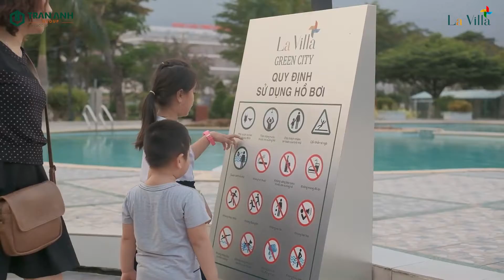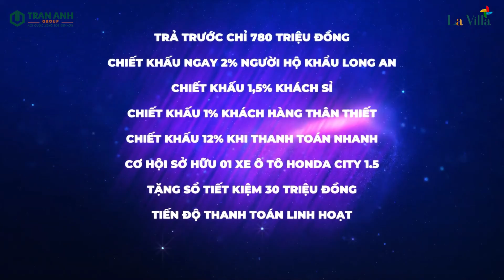lavilla green city trải nghiệm thực tế 1 ngày sống tại dự án Lavilla Green City có đáng để mua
Thực tế dự án Lavilla Green City có đáng để mua Đăng tải bởi
Dự án Lavilla Green City được xem là một khu đô thị với quy mô lớn thuộc hàng bậc nhất của tỉnh Long An. Dự án này nằm trong tổng thể khu trung tâm hành chính của địa bàn tỉnh Long An, vị trí chiến lược đắc địa, kết nối dễ dàng với nhiều tỉnh thành khác. Dự án Lavilla Green City là một dự án được xây dựng và phát triển bởi chủ đầu tư Trần Anh Group. Đây được xem là một khu vực trung tâm hành chính chiến lược tại tỉnh Long An và tiện ích hiện đại bậc nhất. Sơ lược về dự án Lavilla Green City Vị trí dự án vô cùng đắc địa thuận lợi, có khả năng dễ dàng kết nối được với Thành phố Hồ Chí Minh và các tỉnh miền Tây qua nhiều tuyến đường hoàn thiện: đại lộ Đông Tây, cao tốc Tp.HCM – Trung Lương,… Không chỉ vậy, không gian sống của người dân ở xung quanh dự án đều được chú trọng đặc biệt, xây dựng theo lối kiến trúc hiện đại, vừa sang trọng những cũng vừa đảm bảo được nét truyền thống văn hóa dân tộc. Tập đoàn Đồng Tâm đã phối kết hợp cùng với Trần Anh Group lần này để tạo nên một dự án hoàn hảo nhất. Kiến trúc xây dựng luôn đảm bảo đạt được độ an toàn cao, không gian sống con người đầy đủ với tiện nghi sinh hoạt, vui chơi giải trí thư giãn tuyệt vời nhất. Quy mô dự án Lavilla Green City – Quy mô: 20ha – Số lượng căn: 800 căn nhà phố – Thiết kế: 1 trệt 2 lầu, căn chuẩn 5x20m, căn góc 9x20m – Diện tích sàn xây dựng: 360m2 – Biệt thự ven sông: 10x20m, 10x25m – Mật độ xây dựng: 40% – Thời gian bàn giao nhà: 12 tháng từ khi ký hợp đồng Những lý do bạn nên chọn dự án lavilla green city ⮚ Là tâm huyết của nhà phát triển dự án Trần Anh Group. Là doanh nghiệp uy tín với hơn 10 năm bề dày kinh nghiệm trên thị trường bất động sản. ⮚ Dự án Lavilla green city với chuẩn sống chất “Resort”. ⮚ Dự án được thiết kế có hạ tầng đồng bộ, cảnh quan văn minh, đẳng cấp ⮚ Sở hữu vị trí trung tâm, đầy tiềm năng. ⮚ Dự án lavilla green city có giao thông kết nối thuận tiện. ⮚ Dự án dành tới 50% quỹ ĐẤT cho các tiện ích công cộng, công viên, cây xanh, cảnh quan. ⮚ Hỗ trợ các phương thức thanh toán linh hoạt, tính thanh khoản cao, tăng lợi nhuận đều đều, tăng giá theo thời gian.